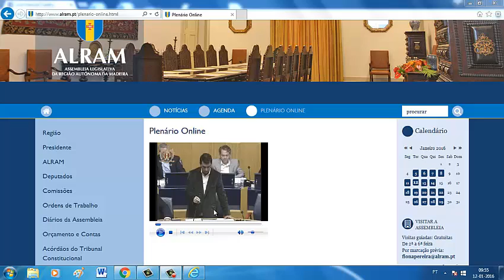No combate à violência doméstica a Região tem um longo caminho a percorrer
Intervenção do deputado do PTP